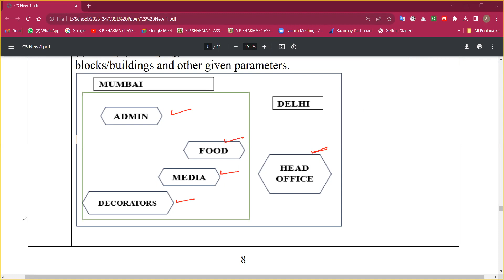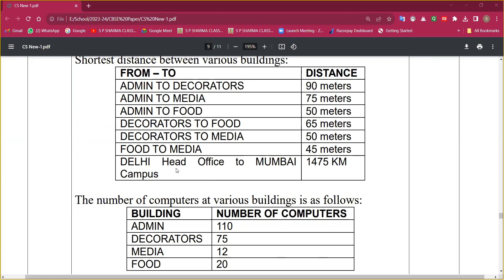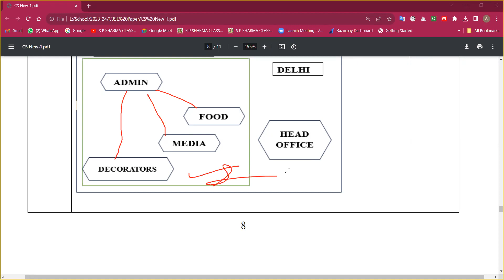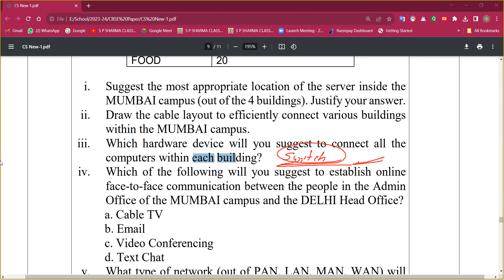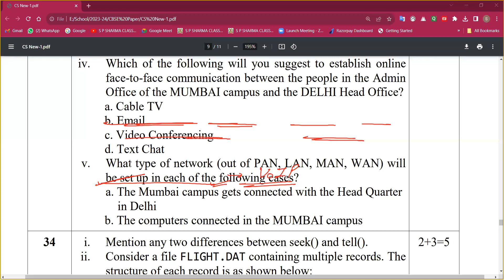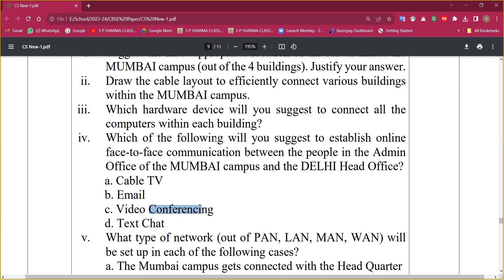Networking Case Study Based 05 Marks questions for Class 12 Computer Science and IP